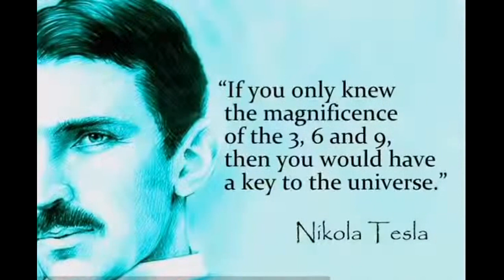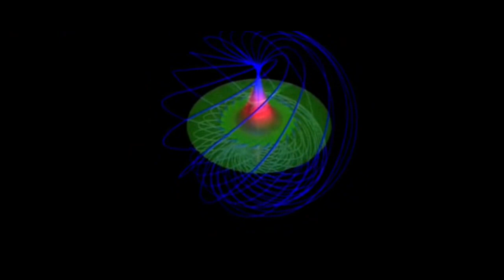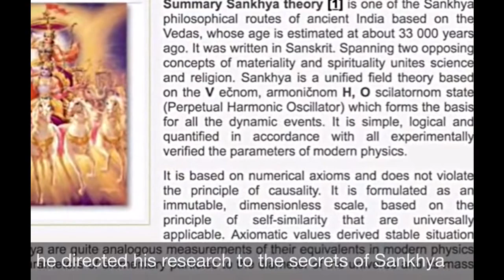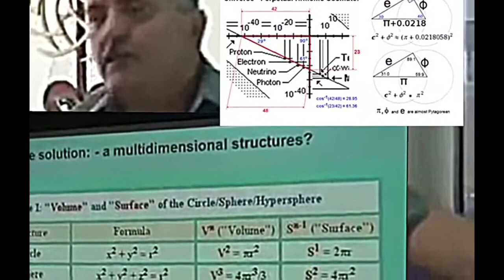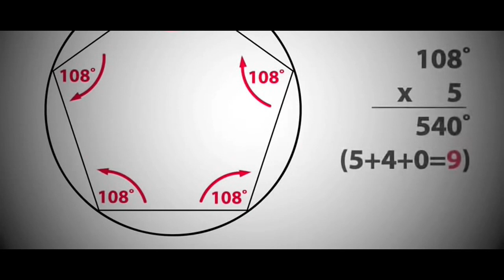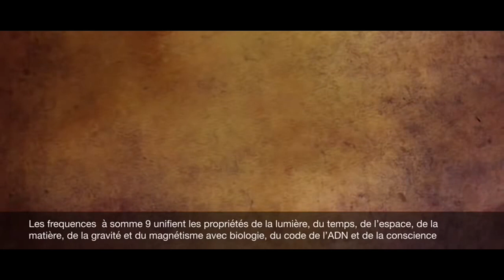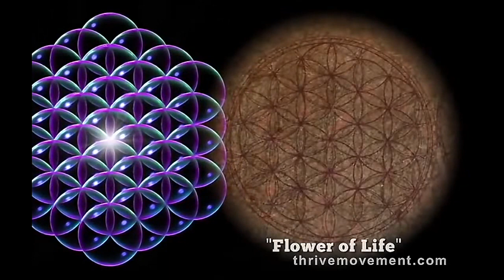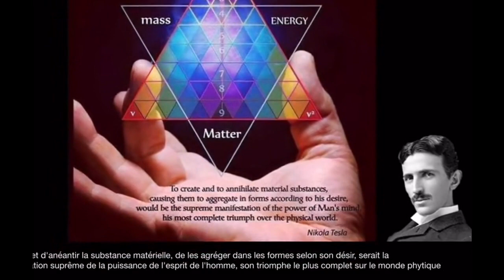Les ondes scalaires, une clé des mécanismes de l'univers?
'' Si vous voulez trouver les secrets de l'univers, pensez en termes d'énergie, de séquence, d'information et de vibration. ''

                                                                                  Nikola Tesla

La séquence de Fibonacci est une approximation du nombre d'or. Le nombre d'or est dans toute la nature.